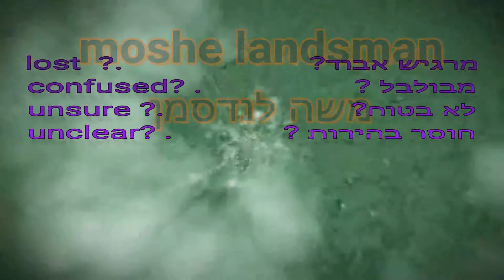משה לנדסמן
moshe landsman